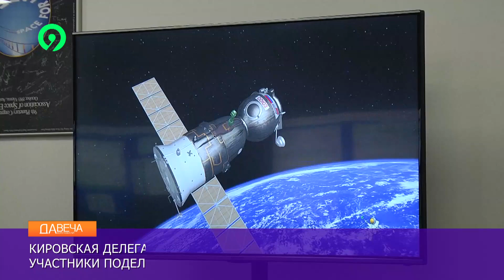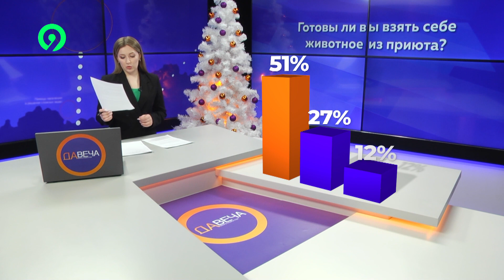Вечерний выпуск Давеча 12.12.2023